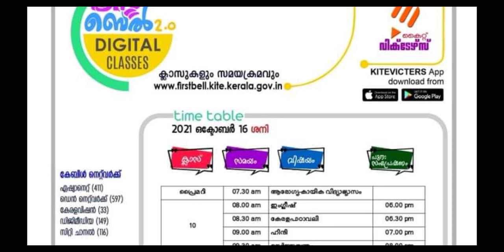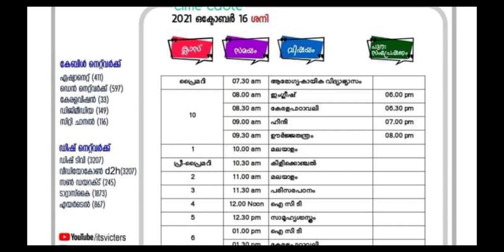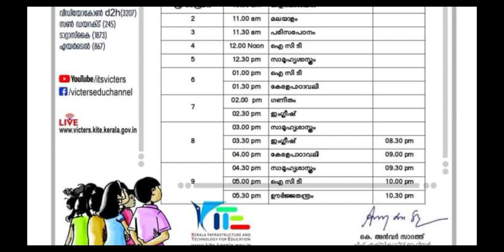victers timetable October 16 Saturday